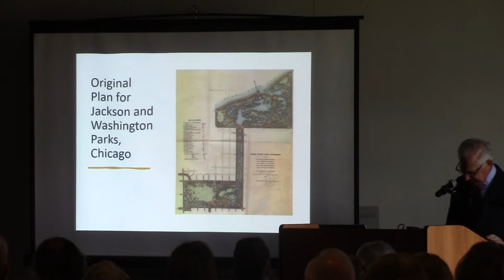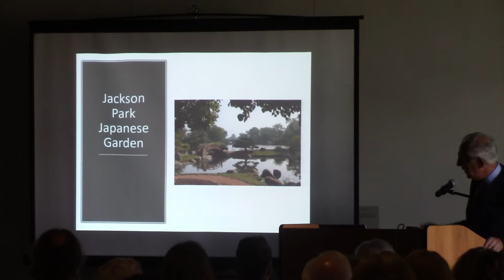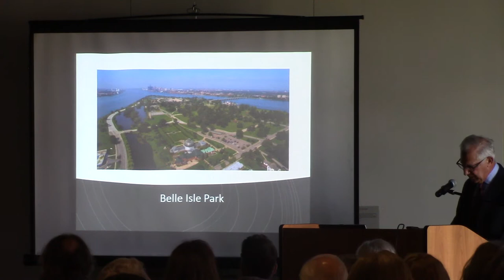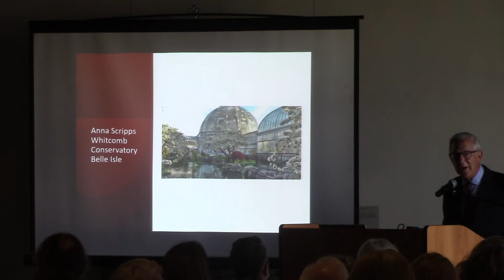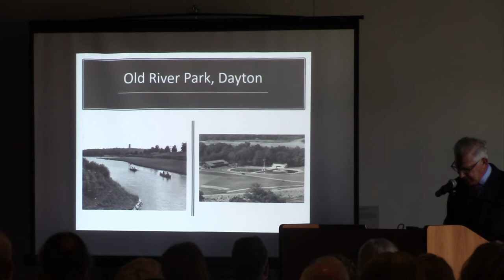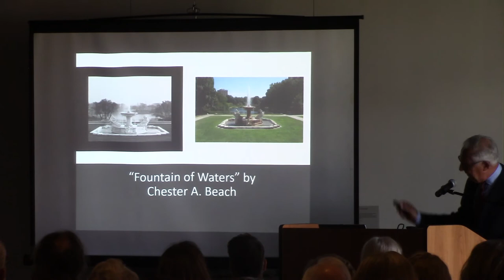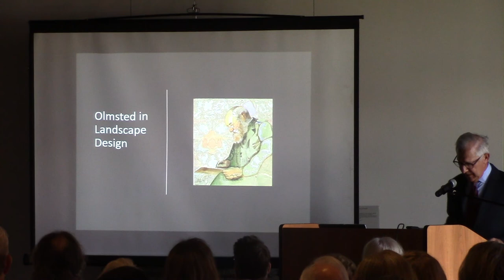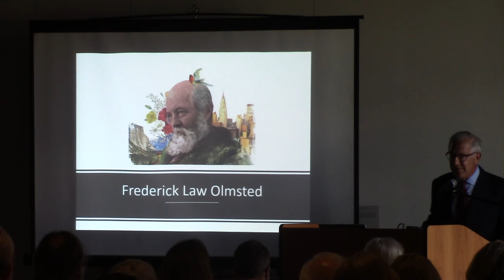Olmsted Lecture Laurence Cotton 8 6 2022 part III